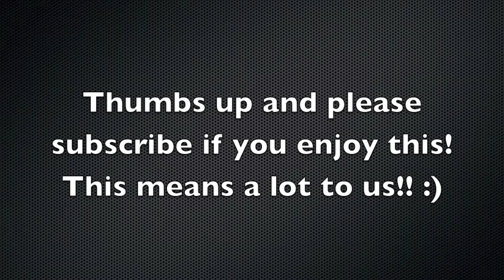[WMMV] Relationship 101: Embrace Your Size - Curvy/ Average/ Slim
Happy Valentine's Day everyone!!  Hope you enjoy this video!!

Also, if you have a particular topic that you want us to discuss, you are welcome to leave us a comment as well!!

To Connect On:-